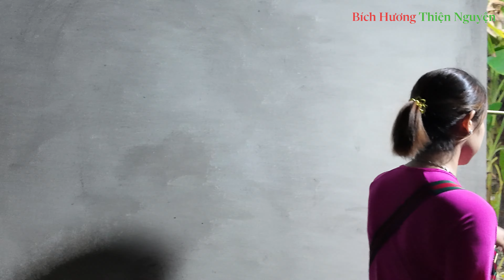Hương Đem Niềm Vui Đến Cho Chị Huyền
Đăng ký kênh Bích Hương Miền Tây để theo dõi những video về cuộc sống quê miền Tây, những món ăn dân dã, đồng quê, những hình ảnh mộc mạc của quê Hương nhé! Xin cảm ơn!